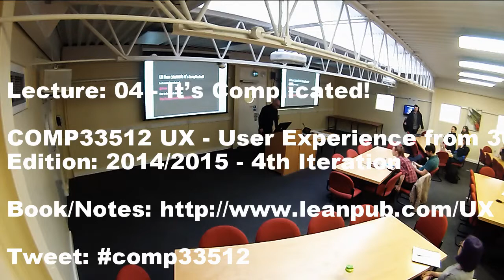Lecture 04 It’s Complicated!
COMP33512 UX - User Experience from 30,000ft
Edition: 2014/2015 - 4th Iteration

Tweet

School of Computer Science, University of Manchester.